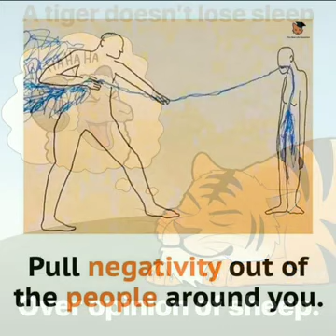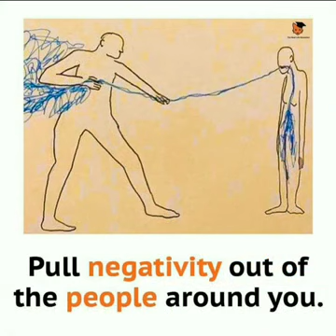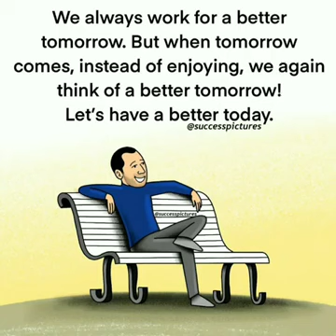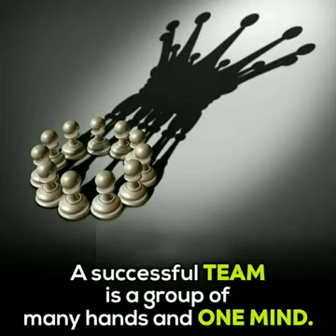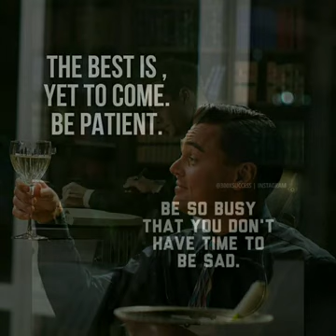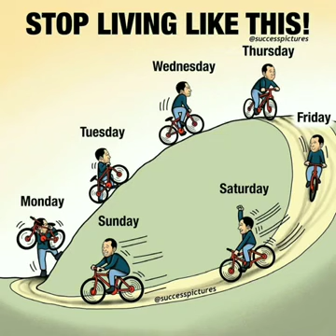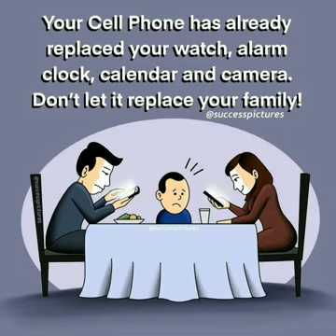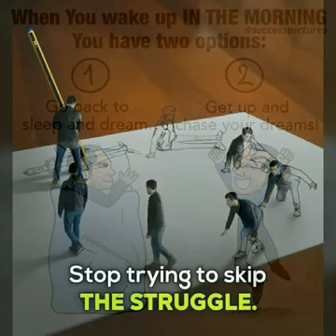Motivationl, inspections picture and video